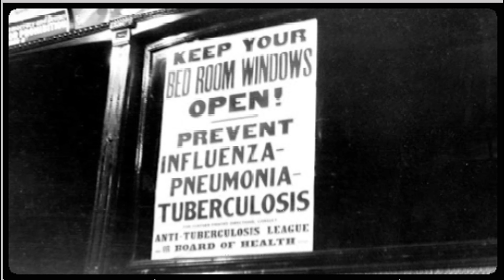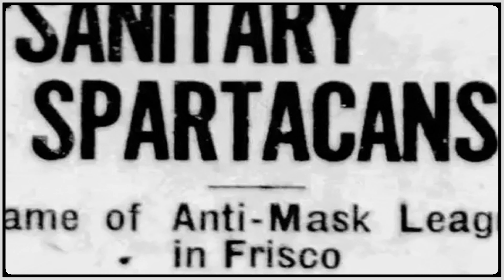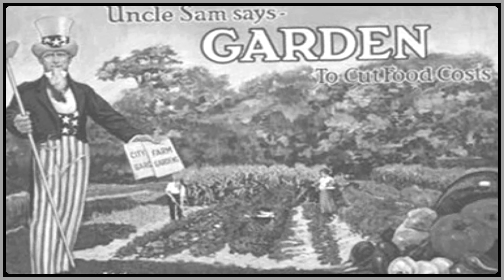The Troops Come Home From WWI (Higher Definition Version)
The surviving men and women who served during the Great War came home to a hero's welcome. We thank them for their service and we remember those who didn't make it home from World War One.

When researching this topic it spilled over to the events that followed the troops getting home. The course of events is sad, strange, and confusing. Photographic evidence captures the images of the time. Articles written on the subject leave one with many questions, and in hopes of filling in their blanks I compiled this short film.

It appears that the events were one large photo-opportunity. In many regards, history has a way of repeating itself. Perhaps there's a script that is playing out in the acts on the world stage. Researching the past reveals hints and clues that can be helpful in navigating today's world.

Soundtrack:

Intro & Outro:  "It's a Long, Long Way to Tipperary"  by Billy Murray and the  American Quartet

Song #2:  "The Americans Come!"  by Reinald Werrenrath

Song #3:  "Emotional Cinematic Ambient background music for video"  by Lesfm

Song #4:  "Horror Background Music (IG Version 60s)"  by Lesfm

Song #5:  "Funeral Sad Music For Memorials"  by Andrewfai